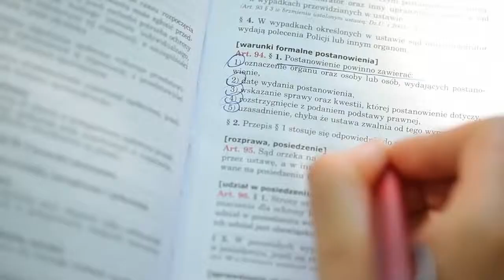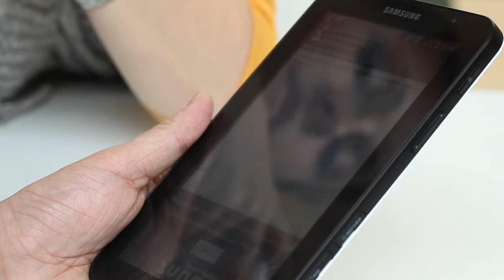Ivona - synteza mowy - Politechnika Gdańska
Firma IVONA Software Sp. z o.o. otrzymała dofinansowanie z Europejskiego Funduszu Rozwoju Regionalnego na rozwój technologii syntezatora mowy IVONA do urządzeń przenośnych. Projekt otrzymał dofinansowanie z działania 1.4-4.1 POIG i obecnie Spółka jest na etapie wdrażania wyników prac badawczo-rozwojowych. IVONA Software zakończyła realizację projektu 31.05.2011 roku.

Cały obszar działalności biznesowej firmy IVONA Software Sp. z o.o. jest związany z prowadzeniem rozwoju technologii syntezy mowy. Jest to zarówno realizacja prac badawczo-rozwojowych, jak i komercjalizacja produktów.

Celem realizacji projektu pt. „Rozwój technologii syntezy mowy IVONA Embedded do urządzeń przenośnych przez firmę IVONA Software Sp. z o.o. (62.01 PKWiU 2008)" jest wzrost innowacyjności firmy z Gdyni poprzez rozwój autorskiego oprogramowania w zakresie technologii syntezy mowy IVONA. Realizacja projektu polegała na opracowaniu technologii syntezy mowy na urządzenia przenośne, poprzez wykonanie zaplanowanych prac rozwojowych oraz wdrożenie jej na rynek, jako grupa produktów IVONA Embedded.

Realizacja projektu na etapie wdrożenia (Działanie 4.1) była związana z wykonaniem testów rynkowych produktów, które są oparte na nowo opracowanej technologii. Do produktów zostaną wprowadzone stosowne uzupełnienia oraz warianty rynkowe, które mają największy potencjał sprzedaży. Etap wdrożenia jest elementem fazy przedkonkurencyjnej związanej z wprowadzaniem nowej technologii na rynek.

Prace w ramach projektu koncentrowały się na opracowaniu niekomercyjnego prototypu, w postaci oprogramowania, które ma służyć do testowania produktów i do celów demonstracyjnych.

Efektem realizacji projektu jest opracowanie oprogramowania do urządzeń przenośnych (Embbeded) -- co ma zastosowanie w takich urządzeniach jak telefony komórkowe, tablety, czytniki e-booków, nawigacja, oraz w urządzeniach czytających dla osób niedowidzących.

Doskonałym przykładem efektów projektu są głosy na urządzenia (np. Telefony) pracujące pod systemem Android (np. Samsung Galaxy, HTC Desire, Sony Ericsson Xperia etc.).